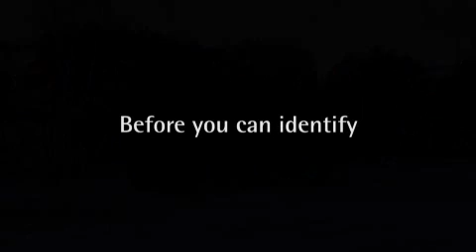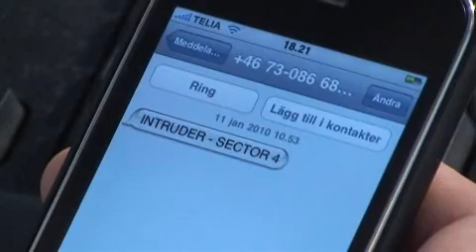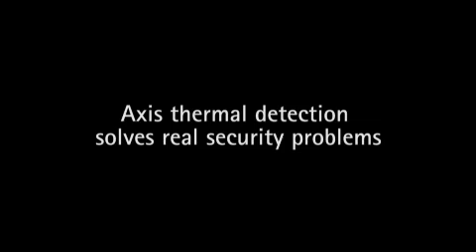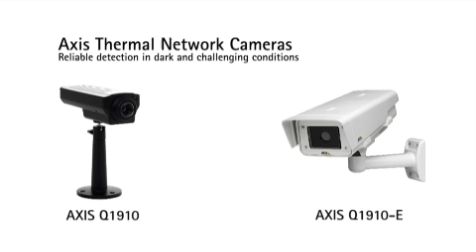Axis Q1910 - Thermal CCTV Network Camera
Axis thermal network cameras are a perfect technology for a surveillance system that needs to secure an area or a perimeter in complete darkness.

Axis thermal network cameras create images based on the heat that always radiates from any object, vehicle or person. This gives the cameras the power to see through complete darkness and deliver images that allow operators to detect and act on suspicious activity  24 hours a day.
Contact ClearView for a demonstration on 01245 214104